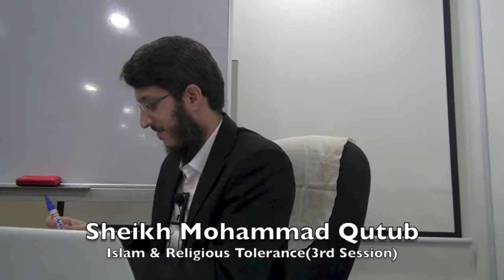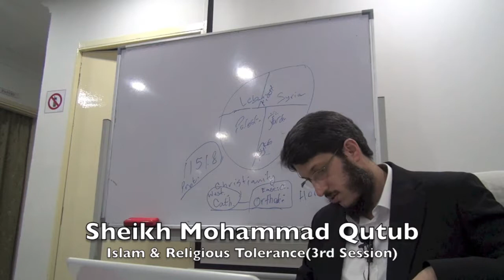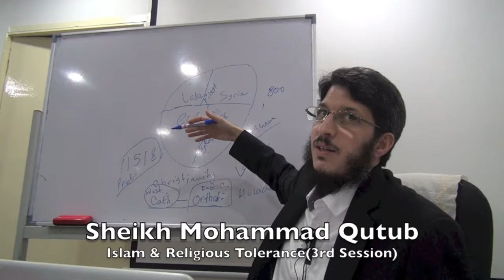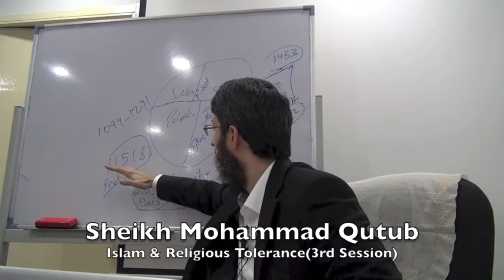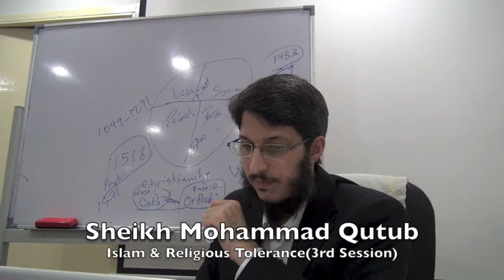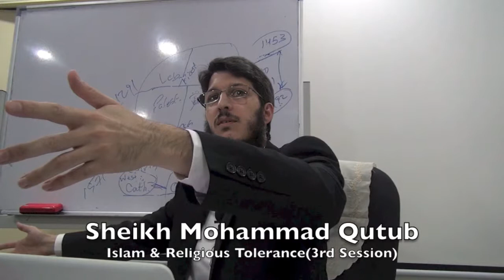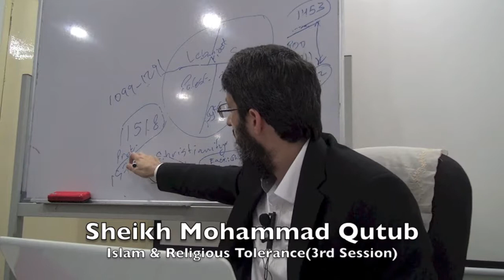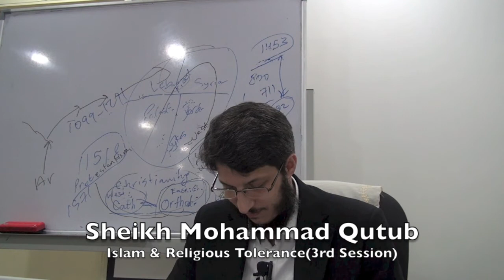20190207 Sheikh Mohammad Qutub : Islam & Religious Tolerance(3rd Session)